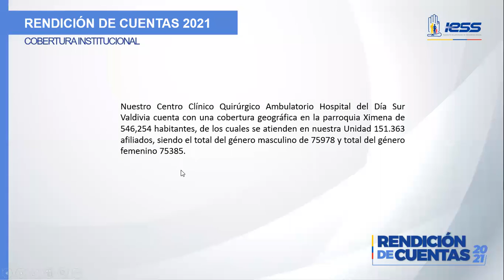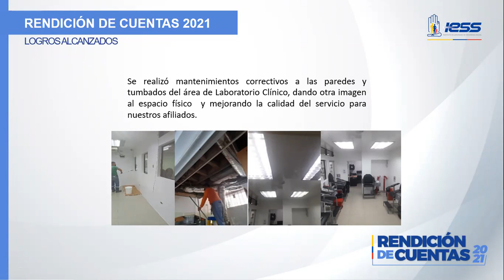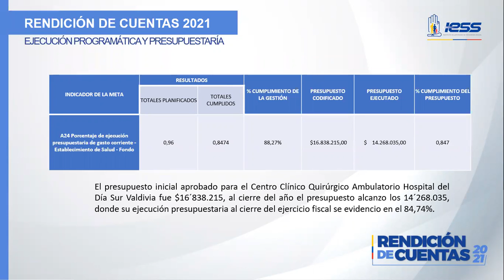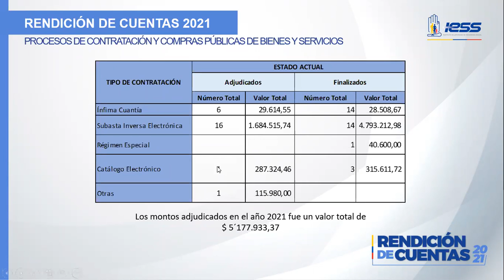IESSRindeCuentas2021 | Centro Clínico Quirúrgico Ambulatorio Hospital del Día Sur Valdivia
En cumplimiento al derecho ciudadano, el Centro Clínico Quirúrgico Ambulatorio Hospital del Día Sur Valdivia, presenta la Rendición de Cuentas 2021.